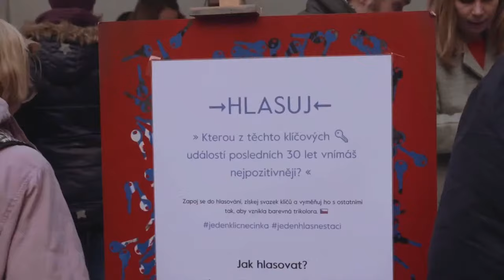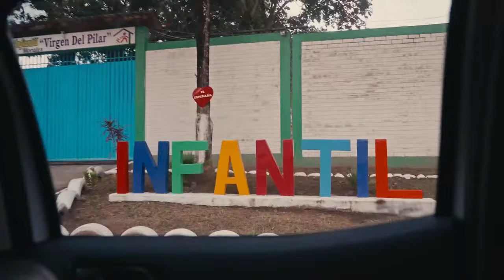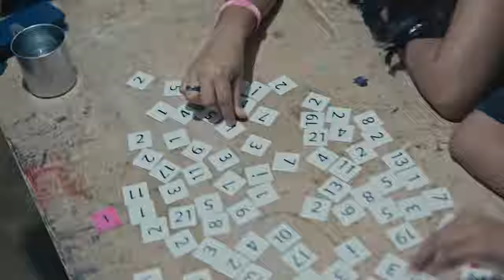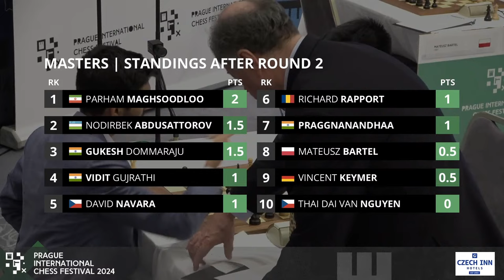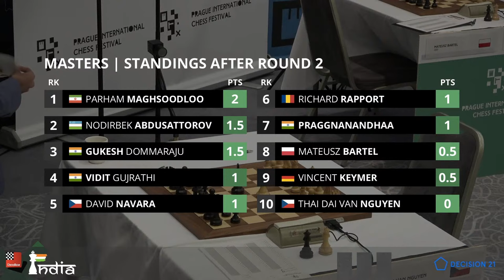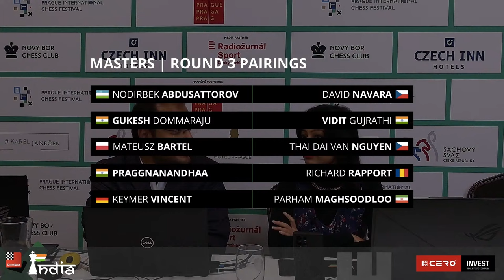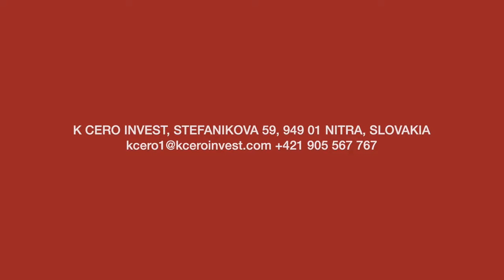Prague Masters 2024 | Round 2 | Gukesh beats Nguyen Thai Dai Van | Live Commentary by Sagar, Amruta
The sixth edition of Prague International Chess Festival 2024 starts today. Four Indian Candidates will be seen in action - R Praggnanandhaa, Vidit Gujrathi, D Gukesh and R Vaishali. The first three will play in the Masters section, while Vaishali will battle in the Challengers. The legend - Vishy Anand opened the festival. ChessBase India cofounders IM Sagar Shah and Amruta Mokal will be the Official Commentators. Round 1 for Masters and Challengers start today at 3 p.m. local time, 7:30 p.m. IST.

The time control is 90'/40 moves + 30'/end & 30"/move. The Round-Robin tournaments will take place from 27th February to 7th March 2024. Every day except the last round, games will start at 3 p.m. local time, 7:30 p.m. IST. Sunday 3rd March is a rest day. The ninth round game on 7th March will start at 11 a.m. local time, 3:30 p.m. IST.

Day 2 Article: Coming Soon!

Day 2 Pairings:
David Navara vs Vincent Keymer
Parham Maghsoodloo vs R Praggnanandhaa
Richard Rapport vs Mateusz Bartel
Nguyen Thai Dai Van vs D Gukesh
Vidit Gujrathi vs Nodirbek Abdusattorov